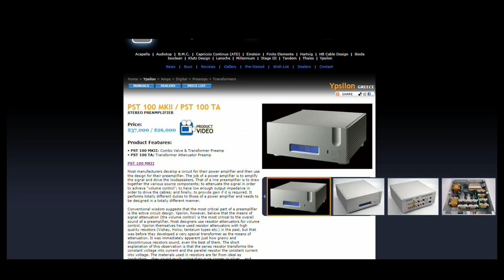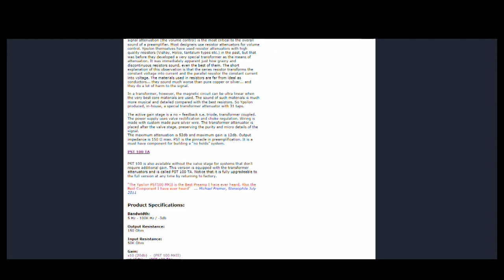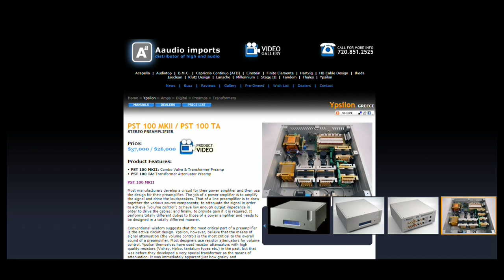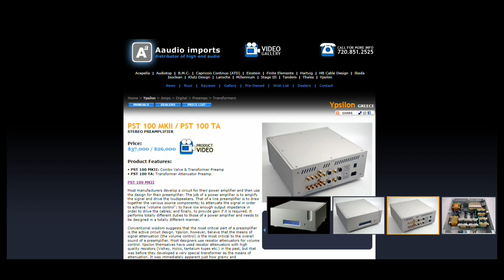AAudio Imports / Ypsilon @ CES 2016: Live Stream By EnjoyTheMusic.com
EnjoyTheMusic.com is high-end audio's leading online review site and the industry's official Press Center. Learn more within our reviews of home / portable audio including turntables, Hi-Res Audio, amplifiers, speakers, etc

Our videos from the Consumer Electronics Show (CES) 2016 event in Las Vegas features high fidelity, high-end audio products for music lovers and audiophiles. For over 20 years we have provided you valuable information about headphones, amplifiers, turntables, DACs, loudspeakers, and more. EnjoyTheMusic.com's sister site, EnjoyTheMusic.TV, live streamed many hours from the CES 2016 show. If you missed our live broadcast, we have highlights from our CES 2016 live broadcast below.

This video is hosted by Steven R. Rochlin, a longstanding independent authority and innovator within the consumer electronics industry, and features AAudio Imports / Ypsilon. As always, in the end what really matters is that you... enjoy the music!